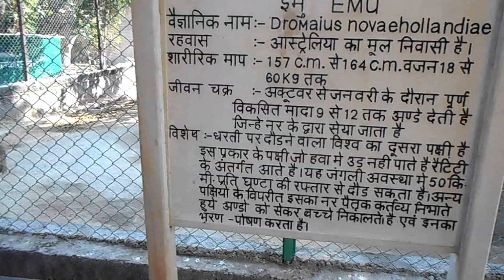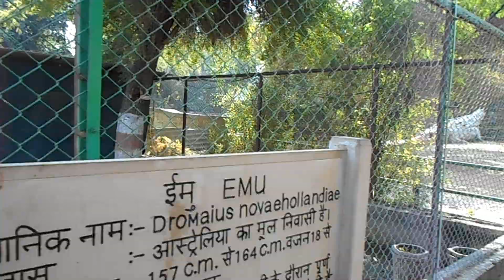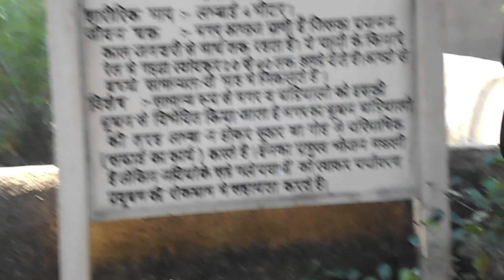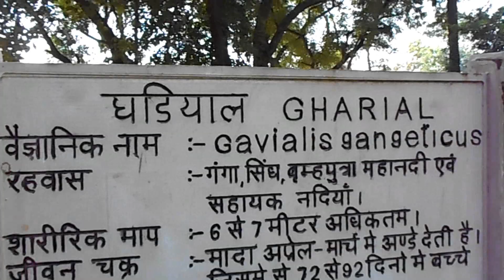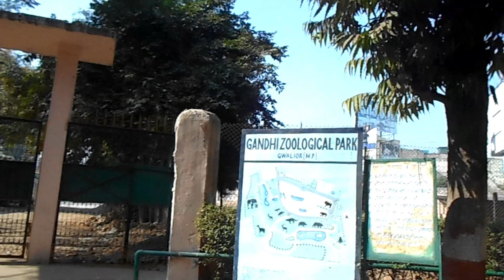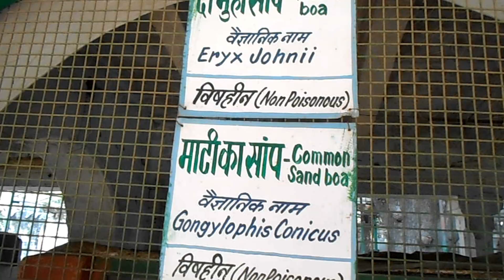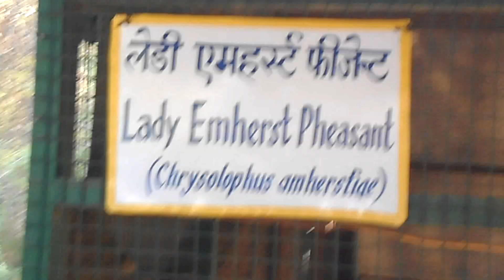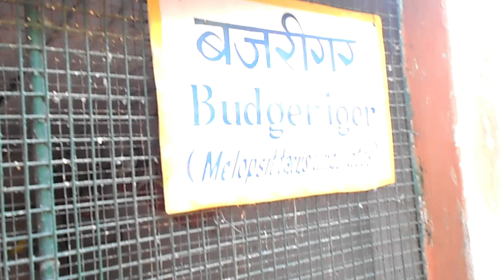GWALIOR ZOO [ A WILD LIFE VIDEO ] VIDEO BY GWALIOR KA MELA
HEY GUYS WE ARE PRESENTING WITH A NEW VIDEO OF GWALIOR ZOO {GWALIOR CHIDIAGHAR}

AGAR AAPKO YE VIDEO PASAND AAYA HO TO.

GWALIOR KA MELA

gwalior zoo,gwalior mela,gwalior cidiya ghar
gwalior vlog,gwalior kila,gwalior news,gwalior chidia ghar,gwalior,
gwalior best place,